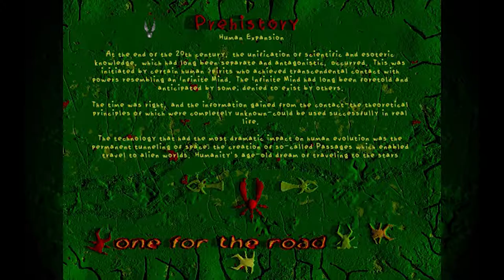Tim & Matt Play Vangers: Raffa Run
Tim tries to do a thing!